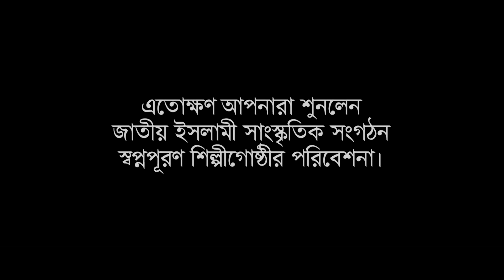নতুন ফ্লেবারে স্বপ্নপূরণের নাশীদ | থাকো তুমি দূরে যতো | Islamic Song 2020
Song : Thako Tumi Dure Joto
Singer : Rasel Arifan
Support Singer : Ataul Goni Osmani, Joynal Abedin, sadman Shakib, Minhazul Islam, Afran Saif,
Yahya Mahmud
Abu Raihan
Lyric : Abid Ali Hasan
Tune : Wali Ullah Tanvir
Record Level  :Studio Vocal
Video Level- Islamic Future
Video Director : Abu Bakar Siddik
Produce &  Management  :     Hojaifa Al Mahdi

শুভেচ্ছান্তে 🔘
Hojaifa Al Mahdi
Mostofa Kamal Farabi
Solaiman Sadi
Arifdillah All Arefin
Zohirul Islam Shaki
Shariful Islam Adnan
Sajjad Imtiyaj

📌 প্রধান কার্যালয় :
৫১/৫১ এ পুরানা পল্টন

শাখা 🔸 উত্তরা
শাখা 🔸 গাজীপুর
শাখা 🔸 নান্দাইল
শাখা 🔸নেত্রকোনা
শাখা 🔸 চাঁদপুর
শাখা 🔸 রংপুর
শাখা 🔸 মোমেনশাহী

প্রিয় শুভাকাঙ্ক্ষী!  স্বপ্নপূরণের ব্যনারে আরো সুন্দর অডিও ও ভিডিও পেতে, আমাদেরকে সার্বিক ভাবে সহযোগিতা করার জন্য আপনাদের সু - দৃষ্টি কামনা করছি ।

আপনাদের প্রতিষ্ঠানের স্পন্সর দিয়ে আমাদের পথচলাকে আরো সুন্দর করার জন্য সবার আন্তরিক সহযোগিতা কামনা করছি ।

◽প্রতিষ্ঠাতা ও প্রধান পরিচালক◽

হাফেজ মাওলানা মুফতি হুজাইফা আল মাহদী
স্বপ্নপূরণ শিল্পীগোষ্ঠী

💠 স্বপ্নপূরণে সবাইকে স্বাগতম 💠